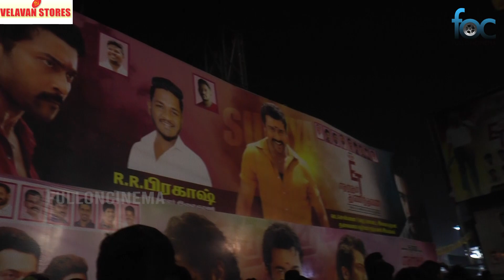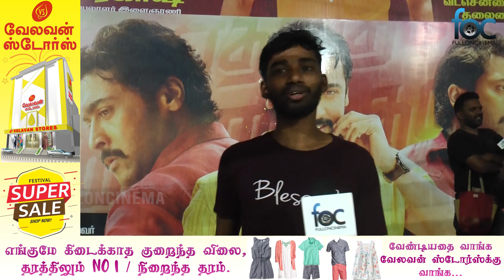Actor Vinay at Etharkkum Thunindhavan FDFS Show Celebration At Rohini | Suriya | FullOnCinema